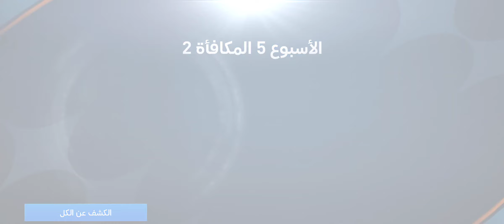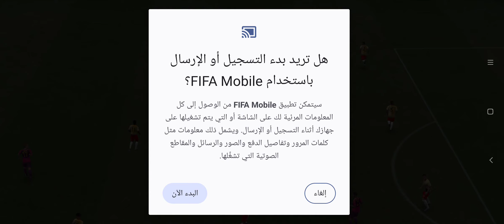لعبت ضد اغلي تشكيله في السيرفر😱سعرها اتنين مليار🤯 ماتش العذاب🔥